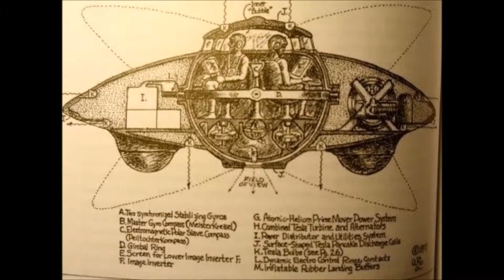Pope Francis Compares Pedophile Bishops To Jesus on the Cross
Pope Francis has thought about individuals who blame Catholic religious administrators for sex violations and smoke screens to Satan, while asserting these informants are just looking to "reveal sins" with a specific end goal to "outrage individuals."